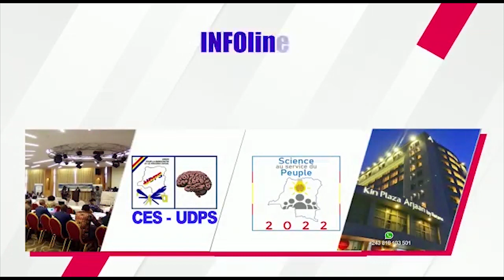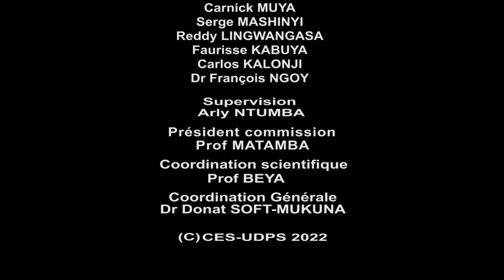Prof R. MATAMBA Mécanisme de détection des QI élevé, CES-UDPS, 1ère Conférence sur Les Défis D Dvpmt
Mécanisme d'incitation et de détection des congolais avec Quotient Intellectuel élevé en vue de booster l'innovation.
Pr Dr Ir Raphaël MATAMBA,
Sec Gén Recherche (ISPT-KIN)
C'était lors de la 1ère Conférence du Corps de l'élite scientifique de l'UDPS, CES-UDPS en sigle dirigé par Dr Donat-Soft Mukuna.